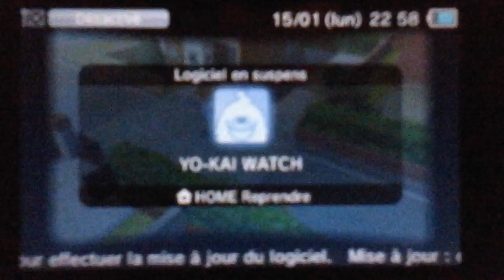Yo kai watch partie 3 on cherche des yo kai pour ľéquipe